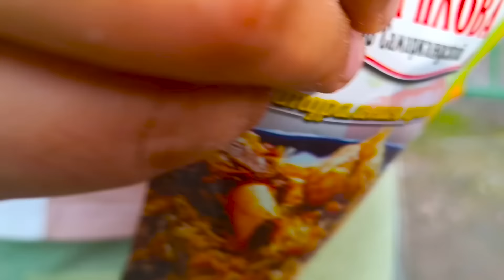Ана Ош дар Ифтори Дехот.Як руз бошу мард бош.Бо нони Дасти Очаги